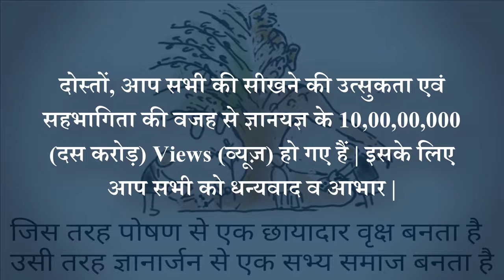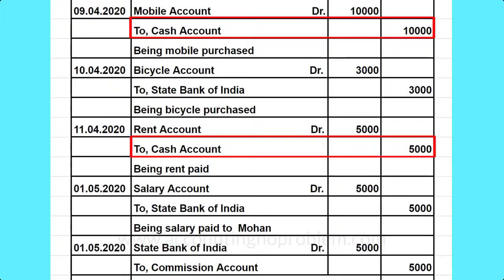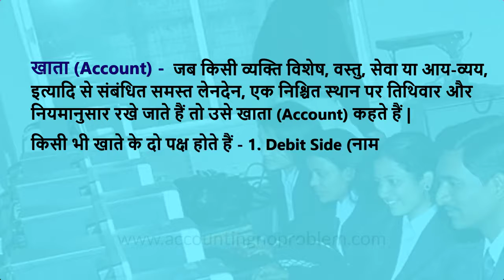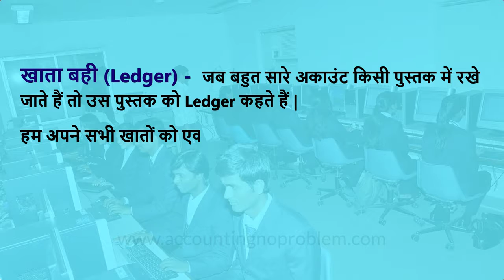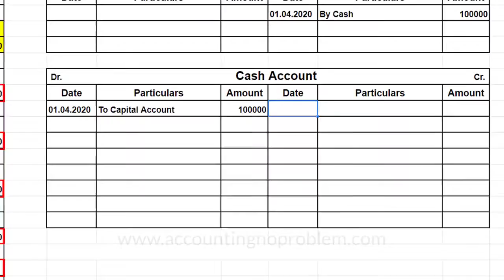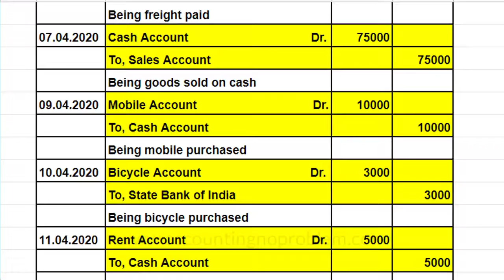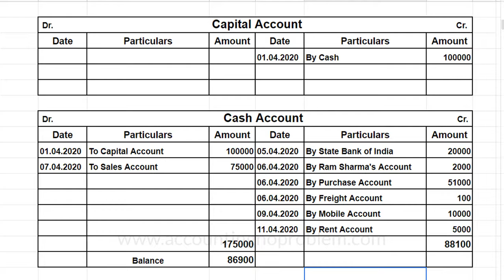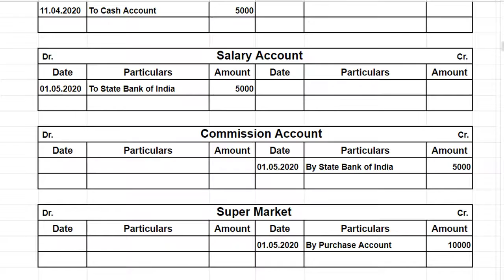TallyPrimeBasic Terminology of Accounting What is a Ledger and how to post journal entries in it 7